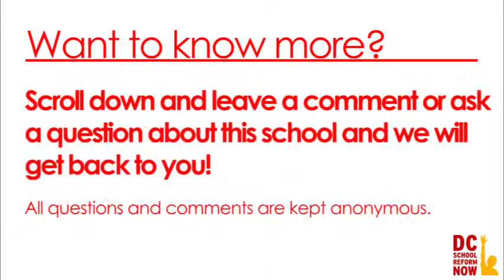Kelly Miller - Arrival